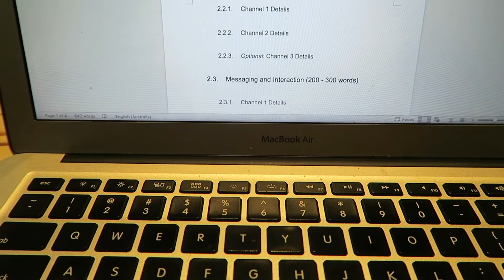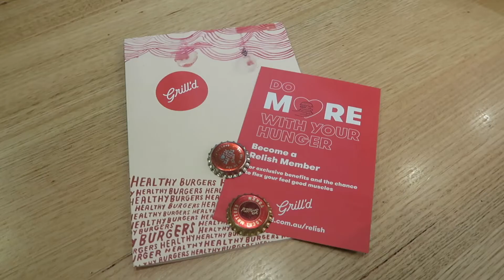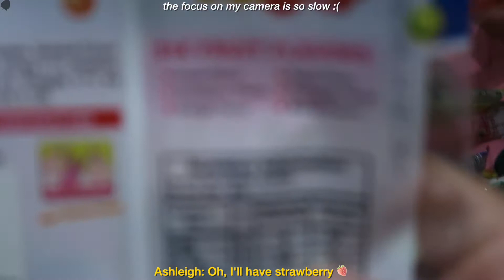EATING CHILDHOOD SNACKS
These are a couple days of my life, they aren't that eventful but I really love vlogging. I hope you enjoy this vlog and comment on what you would like to see in the future.